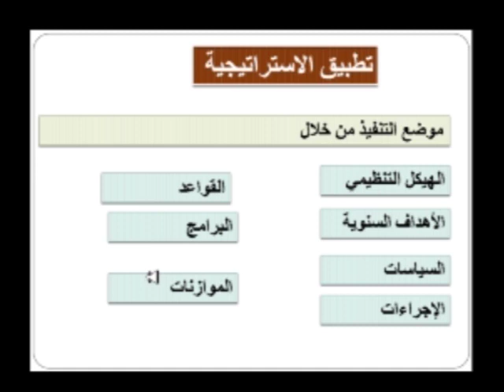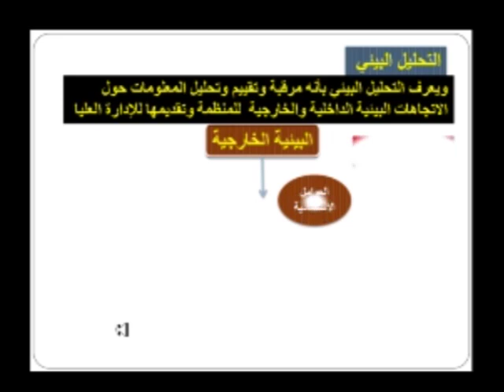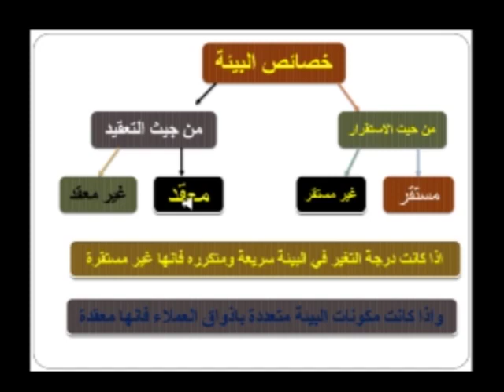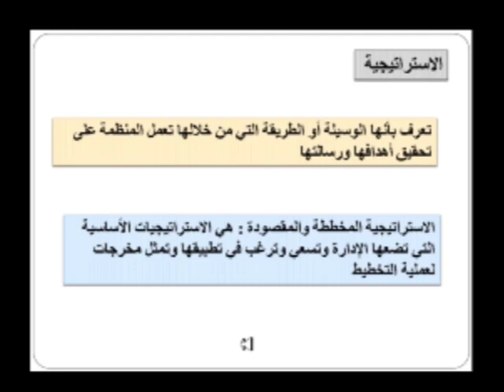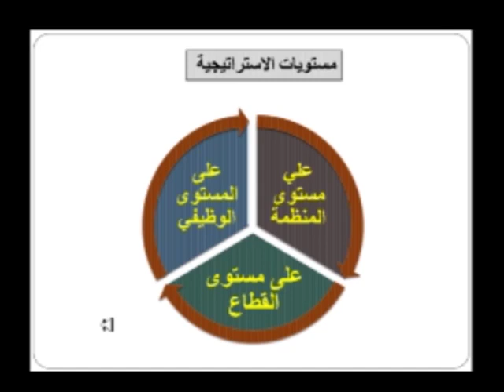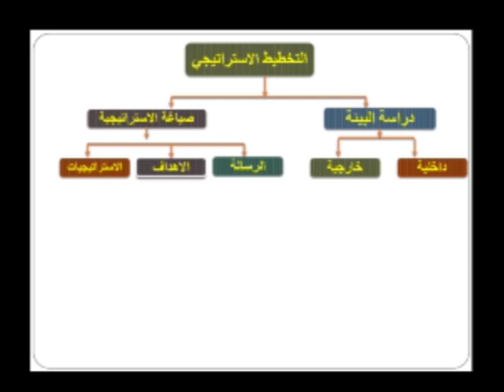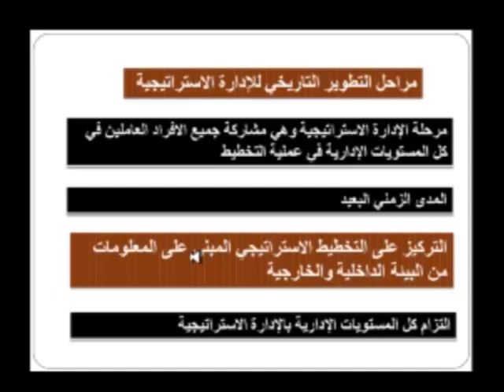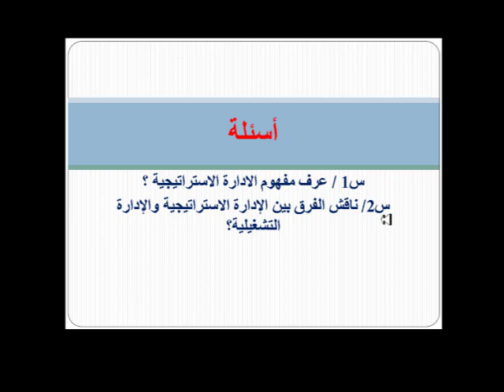امستوى رابع ادارة استراتيجية المحاضرة الثانية بعنوان مفاهيم أساسية في الإدارة الاستراتيجية